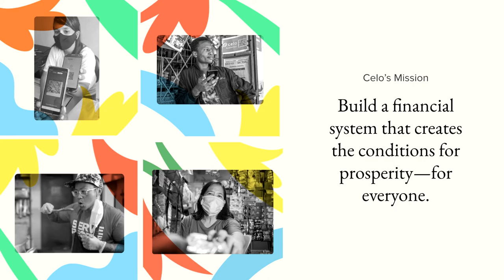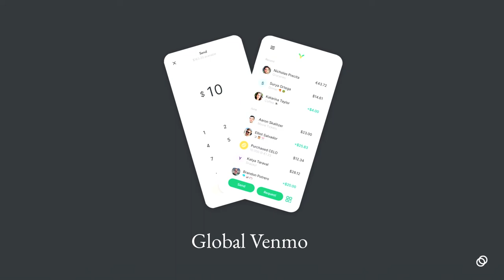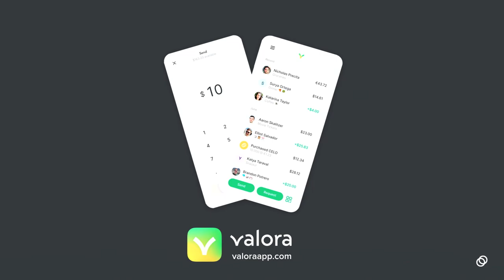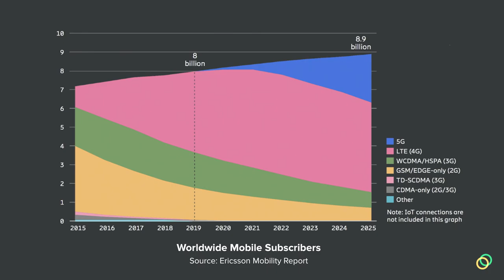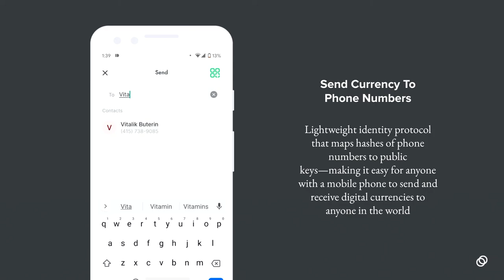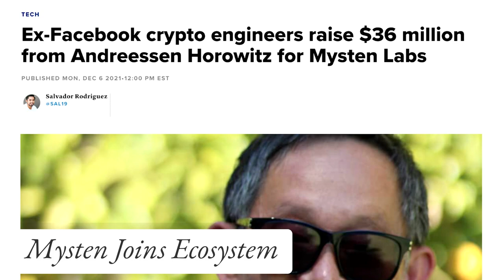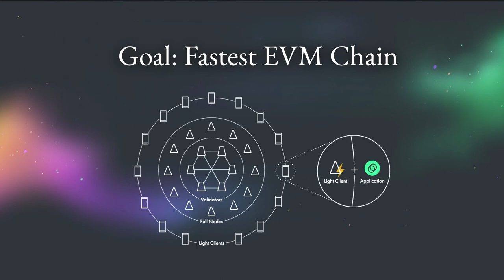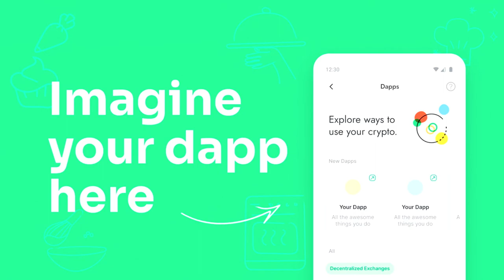Mobile-First = People First - Marek Olszewski